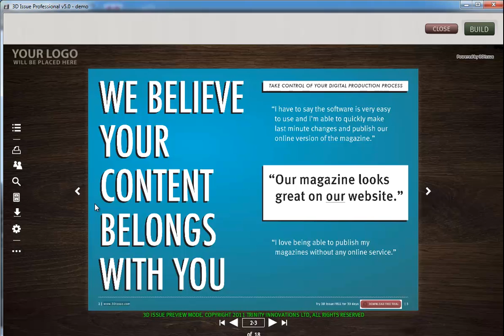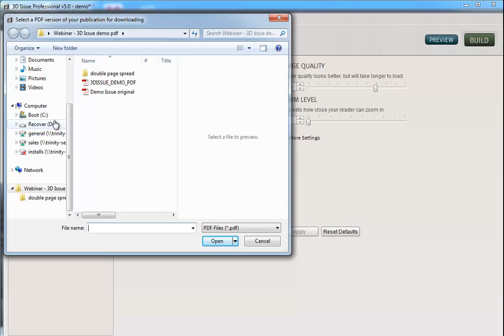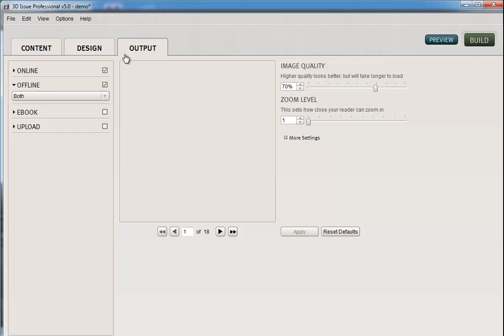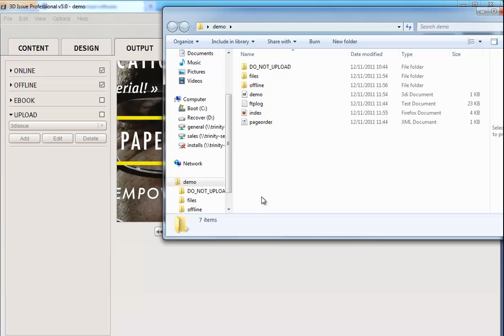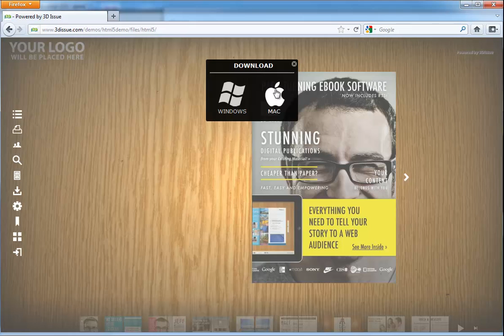3D Issue V5: Output: Creating offline digital magazines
Not only can you upload your 3D Issue digital magazines to your website for online viewing but you can also allow readers to download fully interactive offline versions and also distribute via cd or usb drive too.